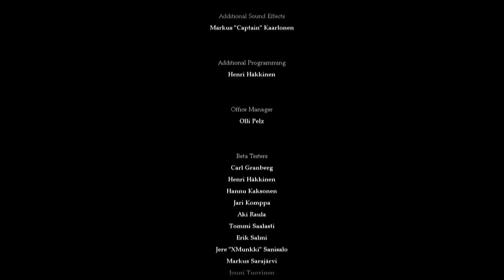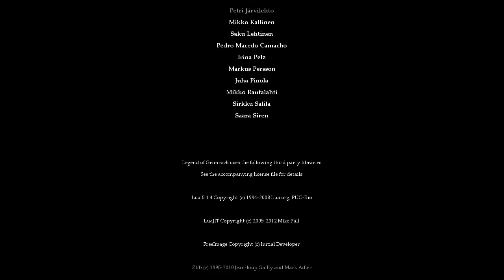Let's Play Legend of Grimrock - 079 - Das Ende Ausrufezeichen *Spoiler!*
*SPOILER*

Wir besiegen den unsterblichen Würfel, sprengen einen quadratkilometer großes Loch in den Boden und teleportieren uns ans andere Ende der Welt. Alles in allem ein erfolgreicher Tag und soweit ich es beurteilen kann auch ein erfolgreiches Let's Play, ich hoffe ihr habt es so genossen wie ich. Falls ihr Anmerkungen oder Kritik loswerden möchtet was ich hätte anders/besser machen können ist hier jetzt eure beste Gelegenheit, ansonsten sehen wir uns im nächsten Projekt.

Mein Let's Play von Legend of Grimrock ist blind und nicht gerollenspielt, das heißt ich werde auch direkt mit euch sprechen und Probleme erörtern so wie das fast jeder andere Let's Player auch macht.

Legend of Grimrock ist ein modernes oldschool Rollenspiel das sich auf die guten alten Wurzeln beruft, die da wären Dungeon Master, Eye of the Beholder, DSA 1 - 2, Ishvar, Anvil of Dawn und wie sie alle heißen. Wer diese alten Spiele mag wird sich hier wie zuhause fühlen.